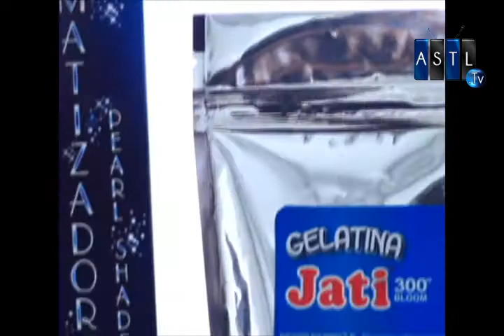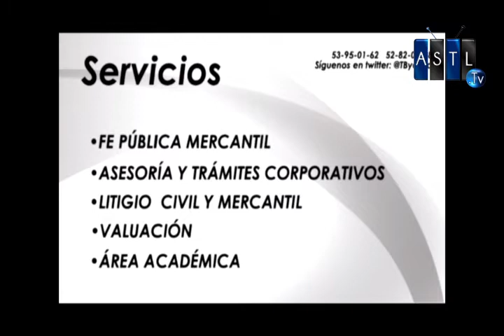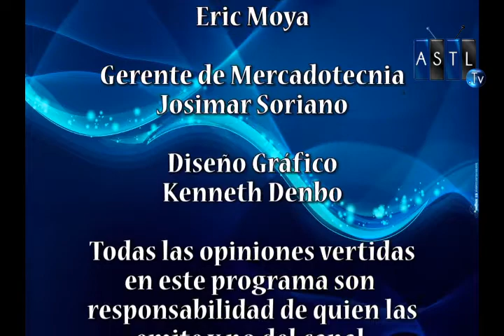Sabiduría y Misticismo 27 ago 15 con Leticia Rojas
Tema: Abuelos Sagrados